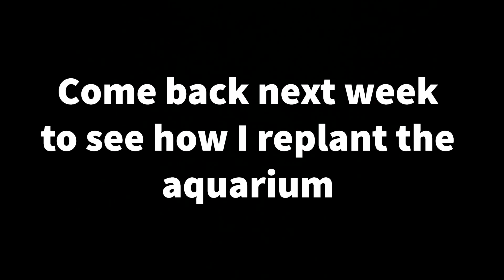FOUND AN AQUARIUM!!!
In this vlog I found an abandoned fish tank and I hope to set it up soon comment what should we put in here, I also got a couple more setup tours including my own, and there is a surprise at the end so watch the video till the end